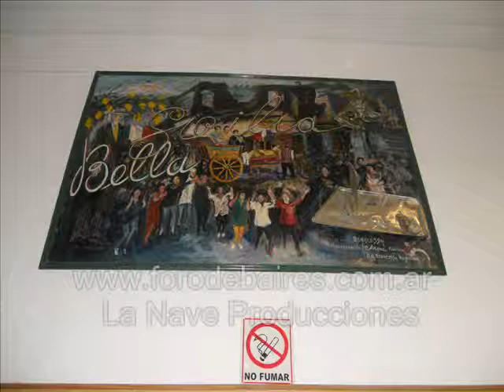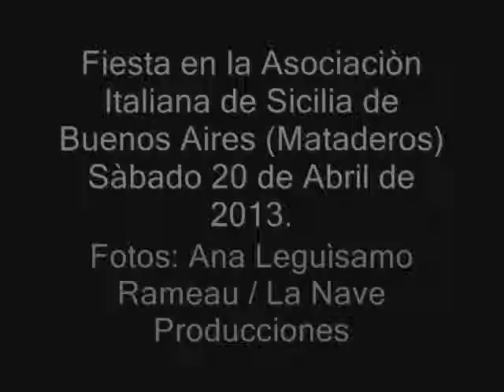La Nave Producciones - Asociaciòn italiana de Sicilia - Fotos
La Nave Producciones - Asociaciòn italiana de Sicilia - Fotos - Fotos.